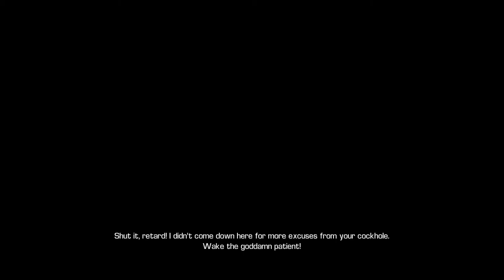Bulletstorm Part 52